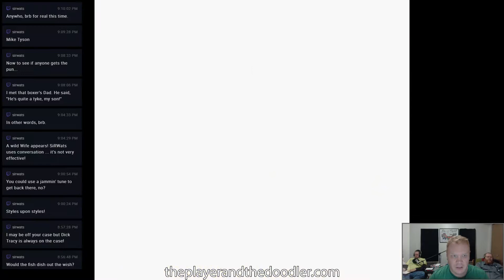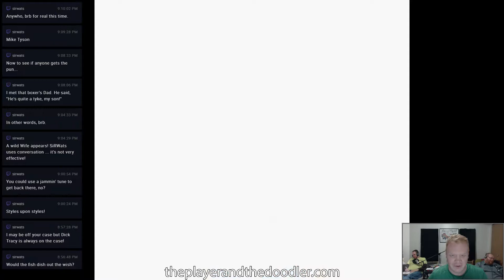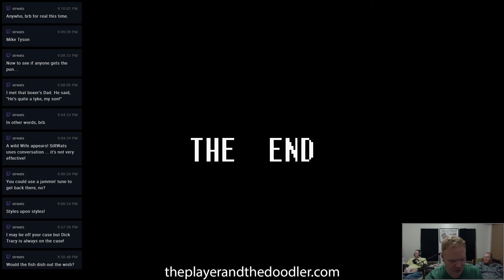Link's Awakening DX Part 22: The Player and the Doodler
Part 22 of Link's Awakening DX. The game finally ends when we defeat Forrest Whittaker and wake up a parade float.